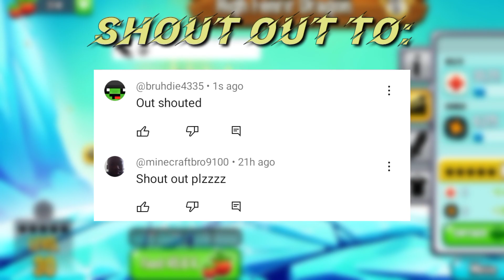ALL DECEMBER EVENTS (New Dragon, Divine Pass & More Info) in Dragon City 2022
Christmas Month is back at it again!

DON'T FORGET:

1 John 4:8 - But anyone who does not love does not know God, for God is love.